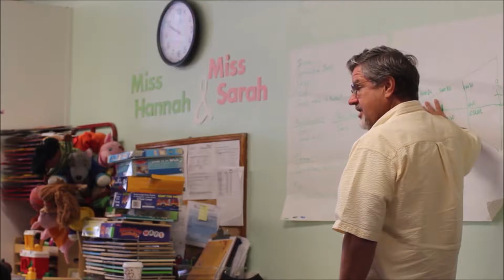Pathways to Faith Class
Are you new to the faith or eager to learn more about the key pillars of the Christian faith? Then, this 8-week workshop is for you! Learn what it means to develop and grow a real relationship with God as we explore topics such as:  Salvation and the Bible’s Promises, Forgiveness, How we Grow Spiritually, The Holy Spirit, Prayer, and How We Study God’s Word. Eight consecutive Sundays starting September 25th, 10:45-11:45 am in Room 2. Come to the first service and attend Pathways during the second!